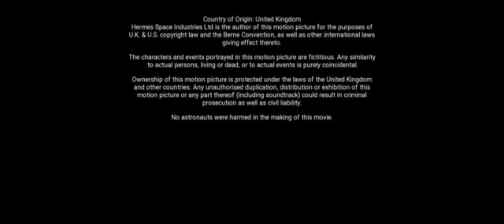2015 "Capsule" de Andrew MARTIN (UK)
Durant la guerre froide, un pilote britannique est envoyé dans l'espace. Mais sa capsule spatiale est défaillante, et il est parti seul. Qui l'aidera ? La Grande-Bretagne, les Etats-Unis, ou l'URSS ?